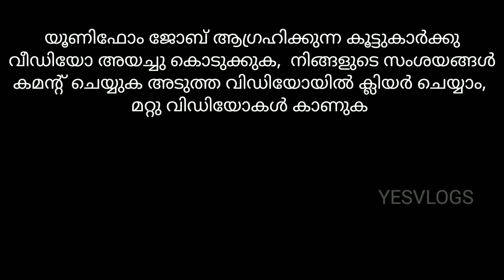HOW TO DO LONG JUMP FOR KERALA PSC PHYSICAL TEST